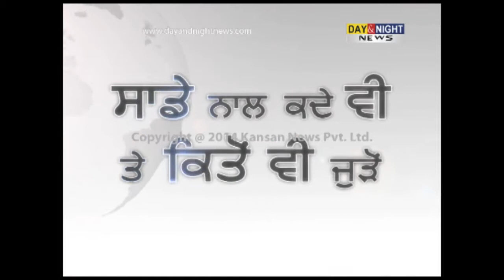Failure on coal front leads to power cuts in Punjab